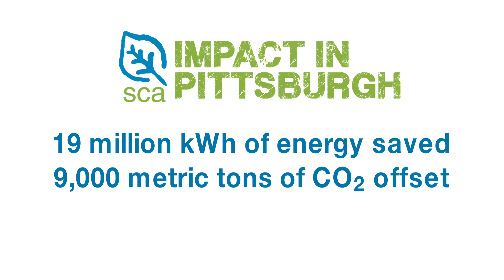SCA in the Midwest 11-09-13